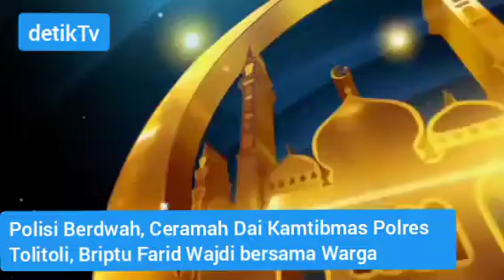Da'wah Ala Polisi di Sulawesi Tengah Kabupaten Tolitoli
Dawah Ala Polisi di Sulawesi Tengah Kabupaten Tolitoli